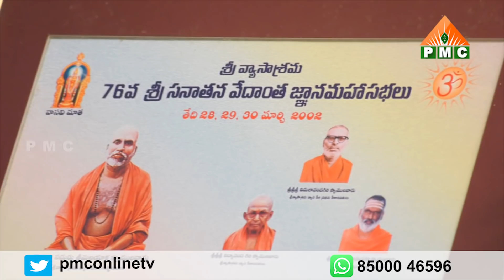AMMA MATA BANGARU BATA || Smt. G. Sarojini Devi Garu || Pragathi Resorts CMD GBK Rao